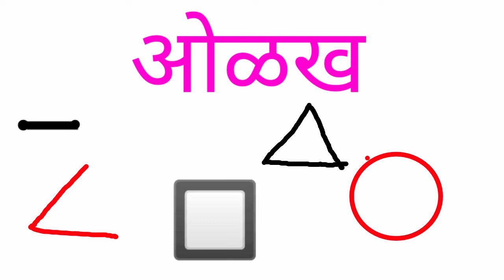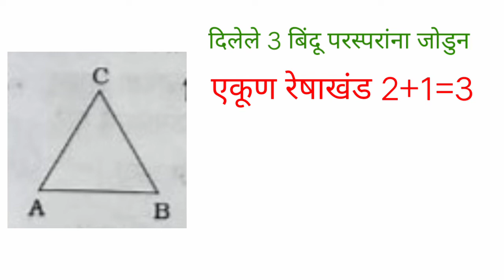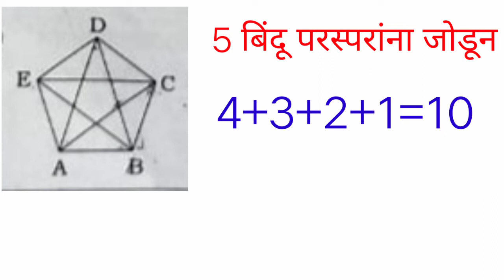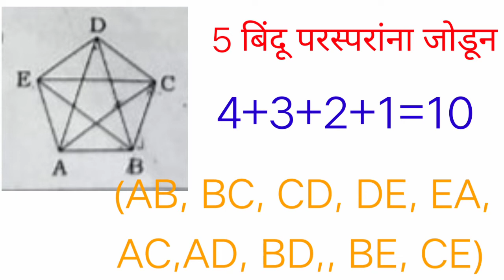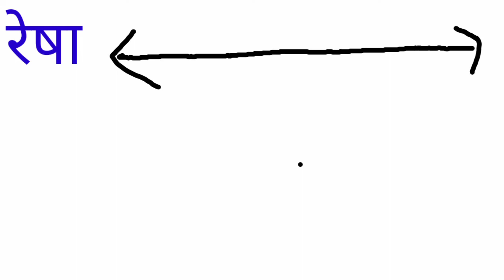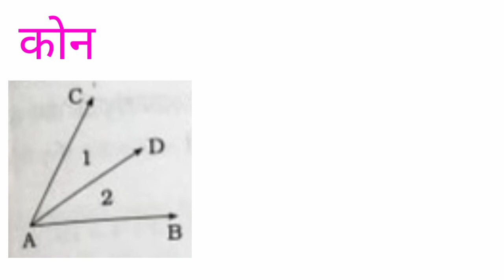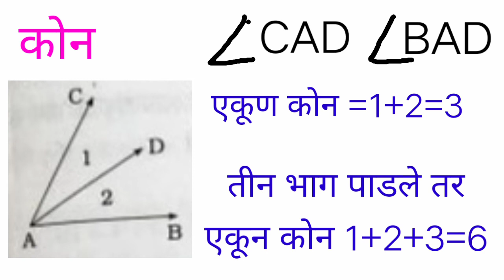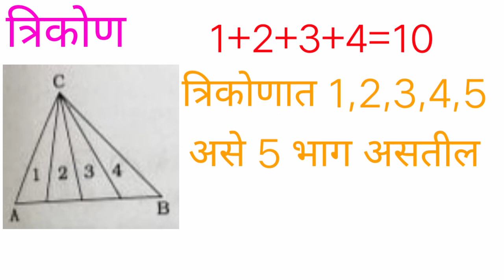तर्कसंगती व अनुमान (अभाषिक)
आकृत्या मोजणे